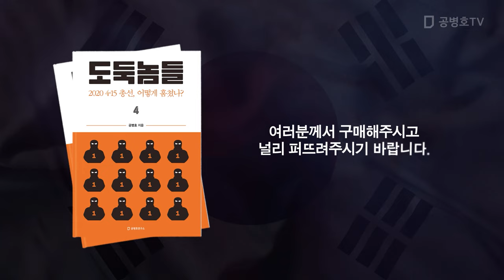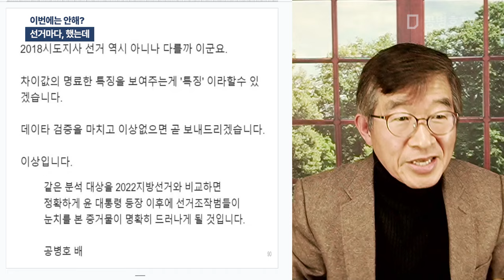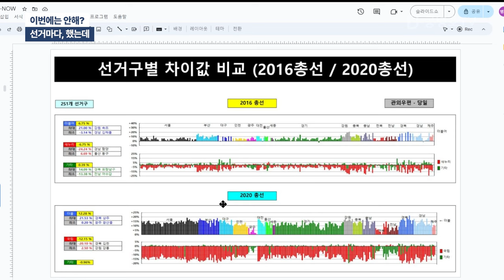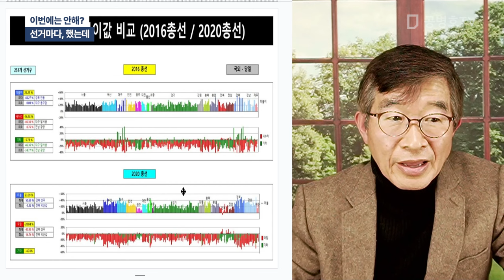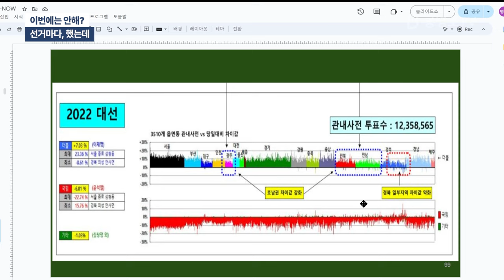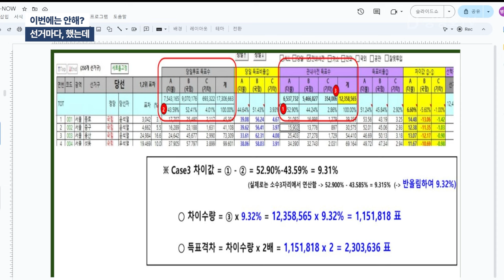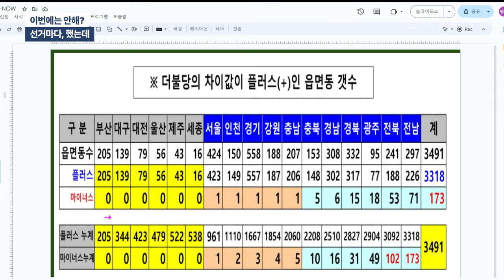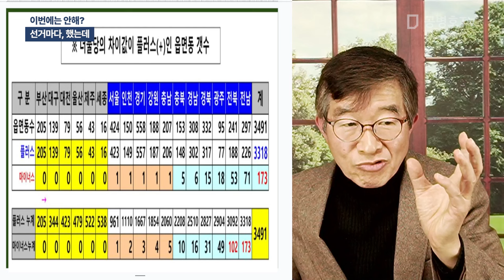이번에는 안해? / 선거마다, 했는데 [공병호TV]